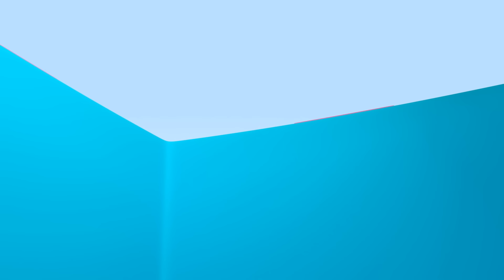Los cofres del pirata de Cuquín | Aprende con los amigos de Cuquín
Cleo y Cuquín de la Familia Telerín. Un canal con las mejores canciones infantiles y episodios para disfrutar en familia con los niños y bebés. ‘La Familia Telerín’ es una caricatura animada que ha dejado huella en la memoria colectiva con el 'Vamos a la cama' en los años 70 en España, México y resto de Latino América. Ahora, la célebre ráfaga que mandó a dormir a dos generaciones de niños, regresa renovada como serie animada y en 3D.